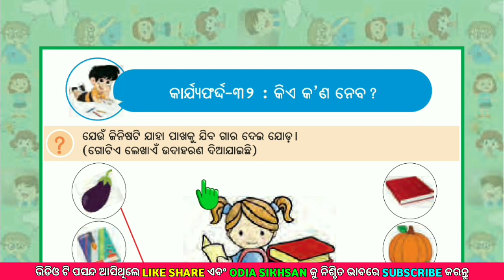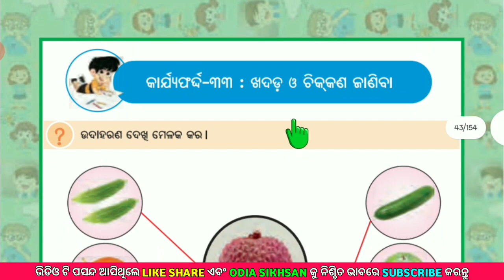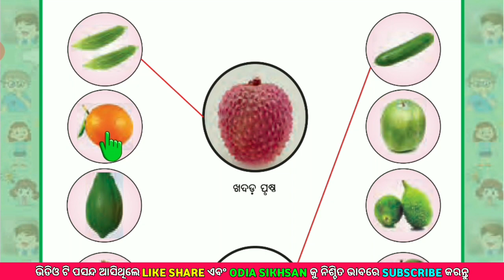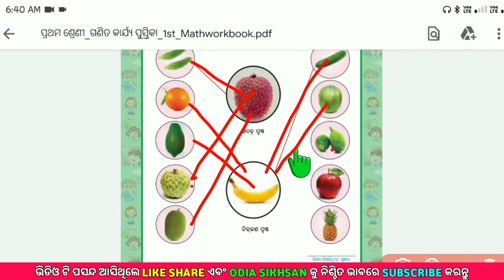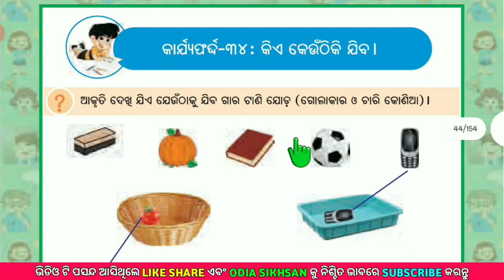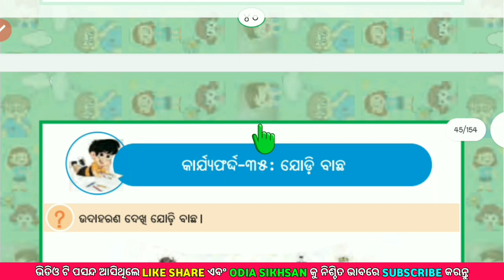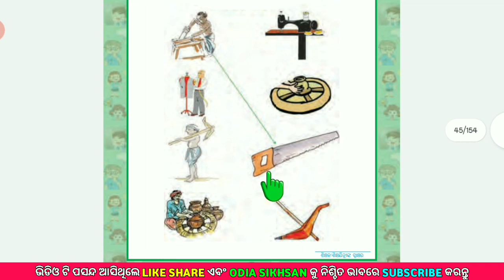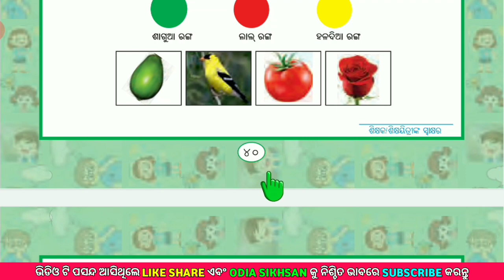CLASS 1 GANITA KARJYAPUSTIKA KARJYAFARDHA 32 ODIA MEDIUM | KIE KANA NEBA | ODIA SIKHSAN